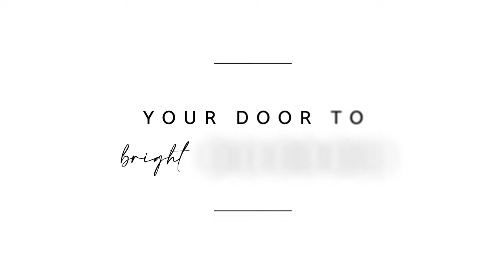Milton Real Estate Market Update | October 2021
Milton Real Estate Market Update for October 2021.

Our average sale price is the highest it's been to date.

Watch the video to learn more and see what some of our clients are choosing to do with the equity in their homes.